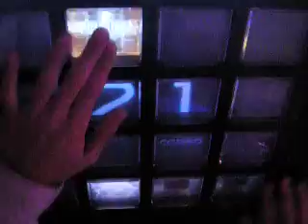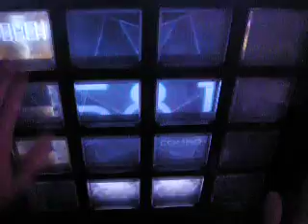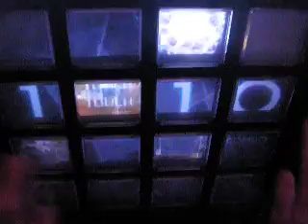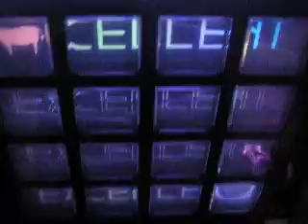[jubeat] Lisa-RICCIA(EXT) EXC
Player: EXCIE
채보 잘못 된게 많아서 고생 좀 했음... ㅠㅠ